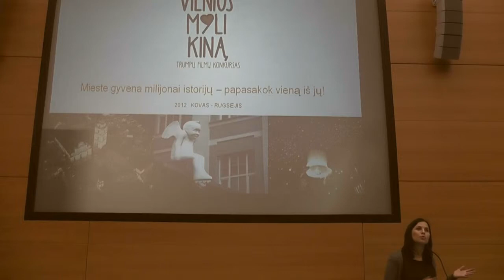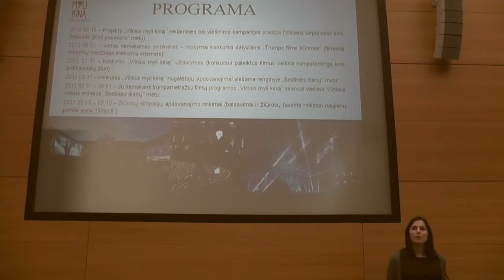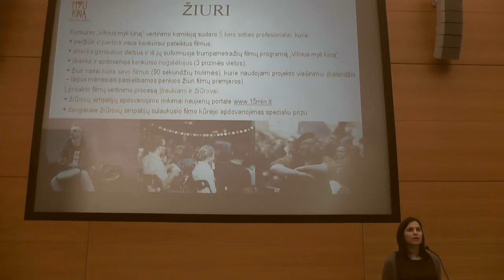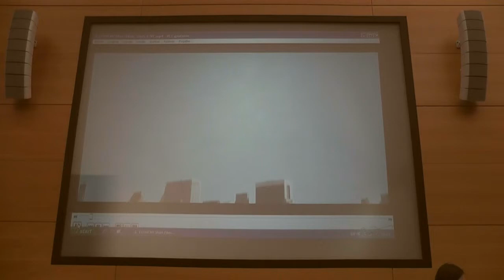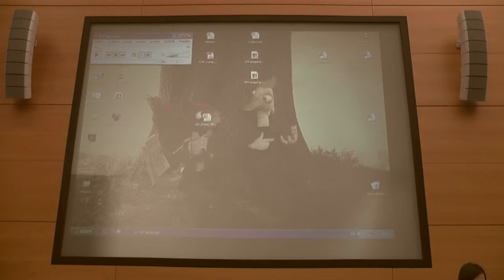"Vilnius myli kiną", Agnė Adomėnė, Hub Camp #3, Vilnius, 2012 02 24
Starters pristato pranšimą apie Agnės Adomėnės organizuojamą trumpametražių filmų konkursą -- „Vilnius myli kiną". Hub Camp #3, Vilnius. 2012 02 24